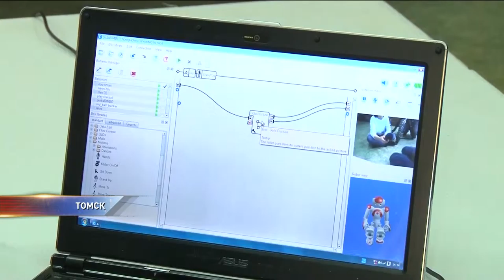Робот поможет детям развить внимательность